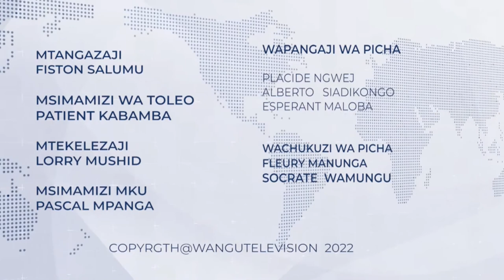📺DIRECT] 19H00: JOURNAL EN SWAHILI DU 14 JUIN 2022